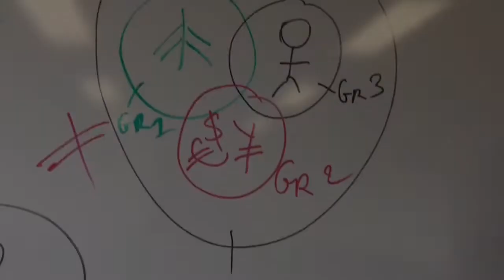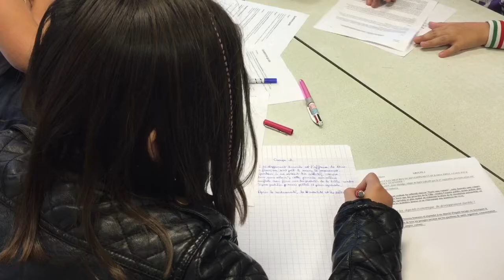Les Enjeux Du Développement Durable